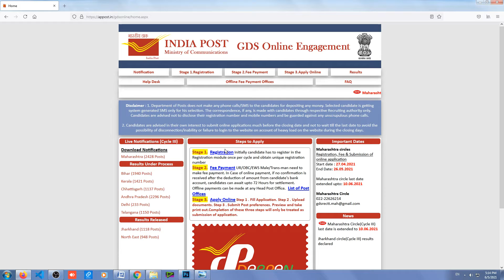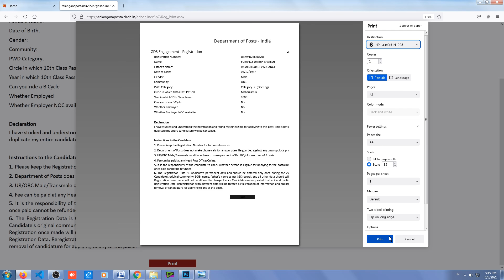How to Register in GDS | Indian Post Office GDS registration | डाकसेवक साठी रेजिस्ट्रेशन असे करा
Indian Post Office GDS sathi registration kase karaych
डाकसेवक साठी रेजिस्ट्रेशन असे करा

11) RTE 25% Waiting List 21-22 | Updated Waiting List | वेटिंग लिस्ट नंबर कसा पहायचा? प्रवेश कधी घ्यावा?

10) How to fill SBI Bank Bharti form 2021? |  SBI २०२१ क्लार्क भरतीचा फॉर्म कसा भरतात?

9) SBI Vacancy 2021| SBI Vacancy, Sellabus, Sallery, Exam Patern | SBI २०२१ क्लार्क भरतीची पूर्ण माहिती

Maharashtra Post Office GDS Recruitment 2021 : Maharashtra Gramin Dak Sewak 2428
INDIA POST MAHARASHTRA POSTAL CIRCLE has given a Notification for the Gramin Dak Sevak Engagement in Maharashtra.

post office bharti 2021 maharashtra,gramin dak sevak bharati 2021,branch postmaster,assistant,dak sevak,post office recruitment 2021 maharashtra,post office bharti registration,post office bharti apply online,application form online,gramin dak sevak online registration form,recruitment online registration,post office bharti in marathi,appost.in gds online,appost.in/gdsonline,appost.in registration maharashtra, no exam post office,documents,eligibility, 10th pass

dak sevak,appost.in registration maharashtra,How to Register in GDS,Indian Post Office GDS registration,डाकसेवक साठी रेजिस्ट्रेशन असे करा,post office recruitment 2021,how to fill post office form online 2021,maharashtra post office recruitment 2020,post office bharti maharashtra 2021,पोस्ट ऑफिस भरती 2021,महाराष्ट्र पोस्ट ऑफिस भर्ती 2021,gramin dak sevak bhrti 2021,gramin dak sevak bharti 2021,post office vacancy 2021,forgot registration number